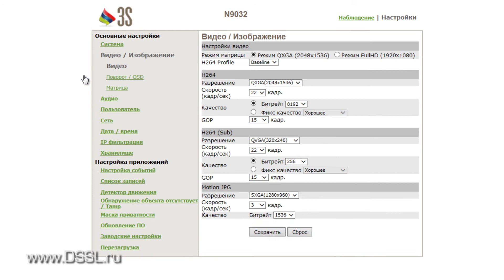Вандалостойкая камера 3S N9032 с разрешением Full HD для уличной и внутренней инсталяции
Камера в вандалостойком корпусе для внутренней или уличной инсталляции. От всех участников обзора ее отличает отсутствие встроенного микрофона зато имеется внешний аудио вход и выход, а так же тревожный вход и выход. N9032 способна вести трансляцию с максимальным разрешением 3 мегапикселя с частотой 22 кадра в секунду, при разрешении Full HD частота увеличивается до 30 кадров в секунду. Видеопоток может записываться на microSD карту памяти, максимальный объем до 32 гб. Угол поворота в горизонтальной плоскости небольшой, зато камера укомплектована широкоугольным объективом М12 с фокусным расстоянием 2,8 мм, для настройки которого производитель укомплектовал камеру специальным приспособлением.